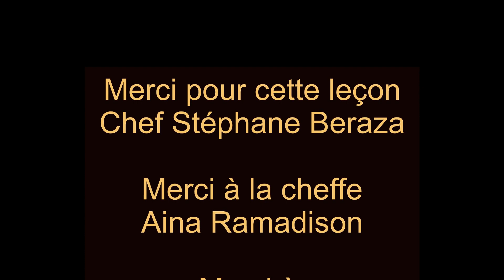Comment on tape la pâte à galettes sans électricité ?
Avant goût des dîners fusion éphémères MetsEnfusionbySofistik les 16, 23 et 26 Octobre à CaramelSarrasin.
Leçon de cuisine par Le chef StéphaneBeraza, accompagné de AinaRaimadison, très talentueuse Cheffe venue de Madagascar.

MetsEnFusionBySofistik sur facebook
@Sofistik1 sur instagram